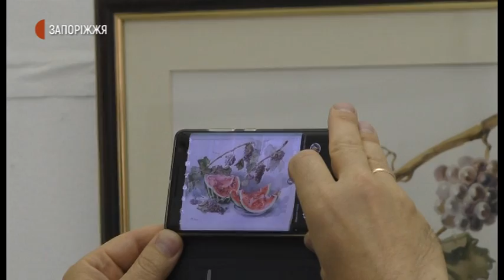Новини - У Запоріжжі презентували дві виставки картин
Дві експозиції запорізьких художників презентували вчора у виставковій залі на бульварі Центральному.  Серед них - натюрморти, пейзажі, графіка з LED-підсвічуванням світлодіодами. Усі картини об’єднані літнім настроєм.